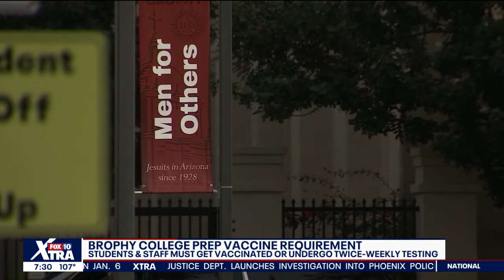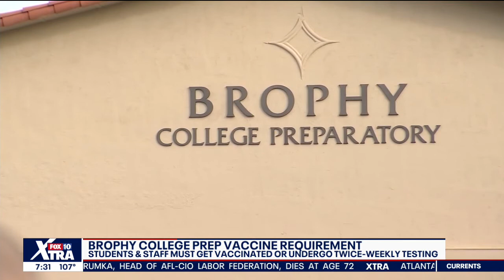Brophy College Prep to require vaccinations or bi-weekly testing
Brophy College Prep is requiring students, staff and teachers to get vaccinated and to wear masks on campus. If someone chooses not to get vaccinated, they must submit bi-weekly COVID-19 tests.